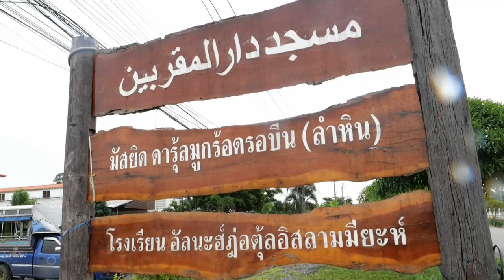AH 2035 คุฏบะฮฺ เมื่อไร...บรรยากาศแบบนี้จะกลับมาอีก โดย อ.มุรีด ทิมะเสน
30.08.62 @ มัสยิด ดารุ้ลมูกร้อดรอบีน ลำหิน

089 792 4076 (ดาวุด)
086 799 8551 (มูฮัมหมัด)